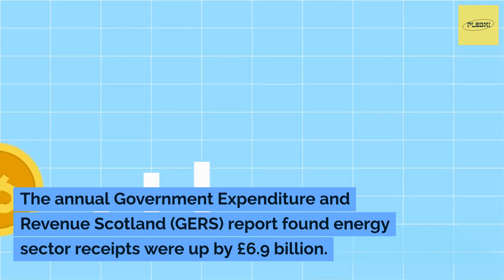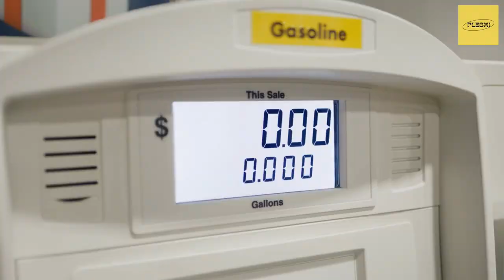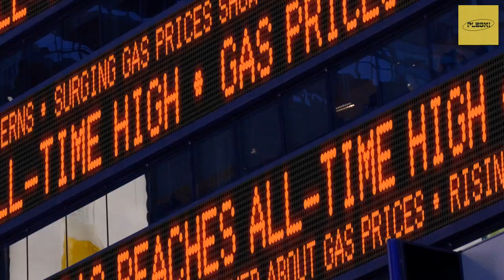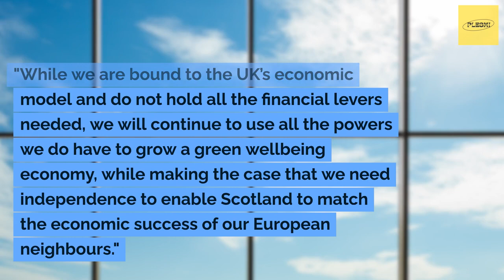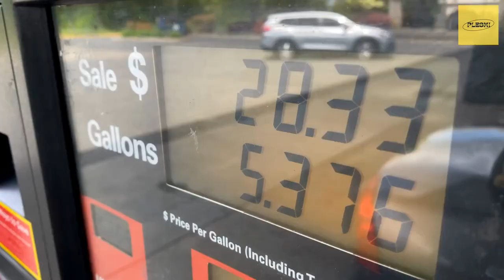Unveiling Scotland's natural wealth: Record North Sea oil revenues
In this video, we're unveiling Scotland's natural wealth: record North Sea oil revenues.

Scotland is home to some of the richest oil reserves in the world, and this news is sure to excite travelers! As North Sea oil revenues continue to grow, Scotland is set to become a popular tourist destination. Thanks to this news, Scotland is on the rise and travelers are sure to benefit from this trend. So what are you waiting for? book your trip to Scotland now and see for yourself!
In this video, we're unveiling Scotland's natural wealth: Record North Sea oil revenues.Scotland has been raking in the cash from its oil and gas reserves lately, and this is thanks to some impressive new discoveries. This video explains all you need to know about Scottish North Sea oil revenue, and how it's helping to boost the Scottish economy. So stay tuned – Scotland is about to shine brighter than ever before!Today we're unveiling Scotland's natural wealth: Record North Sea oil revenues.This year marks a milestone for Scotland:for the first time ever, we're seeing real, sustained economic growth thanks to rising oil and gas prices. Thanks to our natural resources, we're seeing a positive shift in the Scottish economy, and this is just the beginning.As we continue to thrive, we're highlighting Scotland's natural wealth in order to show the world just how prosperous we can be as a country. Thanks for joining us as we unveil Scotland's record North Sea oil revenues!The annual GERS report found Scotland continues to spend more on public services than it raises in revenues - but the gap has shrunk since last year.The country continues to spend more on public services than it raises in revenues - but the gap has shrunk over the last 12 months.The GERS report found the spending deficit dropped from £23.7 billion to £19 billion.It means Scotland has a spending deficit of nine percent, compared to five percent for the UK as a whole.The amount raised in taxes also rose to an estimated £87.5 billion, including a record £9.4 billion in North Sea revenues. This increased from £2.4 billion in 2022-22 following the introduction of the UK Government’s energy profits levy – a windfall tax on the oil and gas industry. Experts at the Institute for Fiscal Studies said the deficit in Scotland “remained substantially higher than that of the UK as a whole”.Associate director David Phillips said: “In contrast to the situation for the UK as a whole, the surge in oil – and especially gas – prices last year led to an improvement in Scotland’s fiscal position.“However, Scotland’s notional fiscal deficit remained substantially higher than that of the UK as a whole – 9.0% of GDP compared to 5.2%.“The gap is set to widen again from next year if oil and gas prices fall back as forecast.”Gray said: "While the record revenues from the North Sea show the extent that the UK continues to benefit from Scotland’s natural wealth, these statistics do not reflect the full benefits of the green economy, with hundreds of millions of pounds in revenue not yet captured."It is important to remember that GERS reflects the current constitutional position, with 41% of public expenditure and 64% of tax revenue the responsibility of the UK Government."Indeed, a full £1 billion of our deficit is the direct result of the UK Government’s mismanagement of the public finances. An independent Scotland would have the power to make different choices, with different budgetary results, to best serve Scotland’s interests."While we are bound to the UK’s economic model and do not hold all the financial levers needed, we will continue to use all the powers we do have to grow a green well-being economy while making the case that we need independence to enable Scotland to match the economic success of our European neighbors."